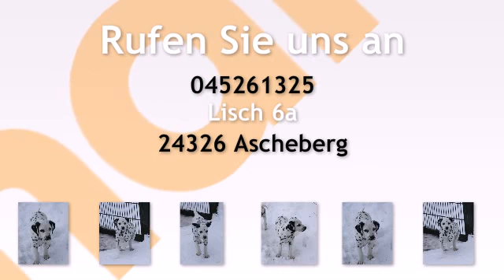Dalmantiner Welpen in Ascheberg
Unsere Dalmatinerwelpen wurden geb. am 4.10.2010.

Es sind noch 2 kleine Rüden zu haben, sie sind weiß-schwarz getupft. Unsere Welpen werden regelmässig geimpf, entwurmt, haben eine audiometrische...